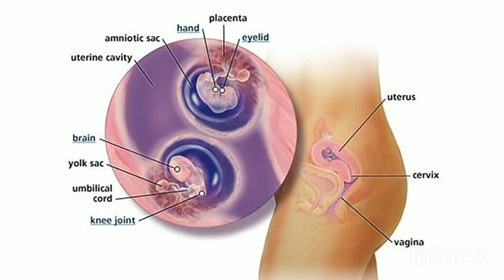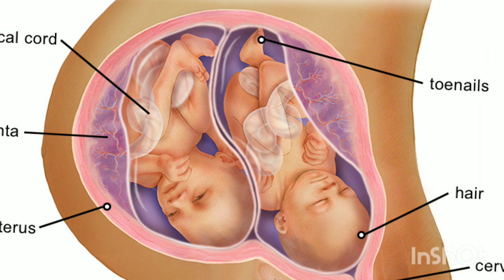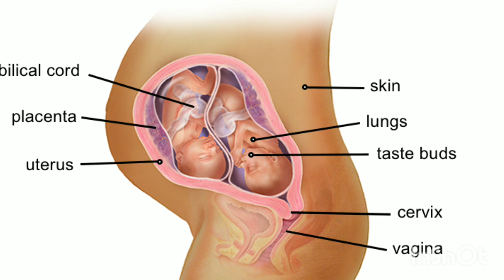twins pregnancy me kaun si problem hoti hai twins pregnancy ke first trimester kya hota hai twins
maine is video mein btaya hai ki twins pregnancy ki phli timahi me apke sath kya hota hai or twins pregnancy ki dusri timahi me apke sath kya hota hai twins pregnancy me kaun si samasya aati hai twins pregnancy me dard kyu hota hai twins pregnancy me dard hone pr kya kre

thank you❤ so much for watching my video🙏